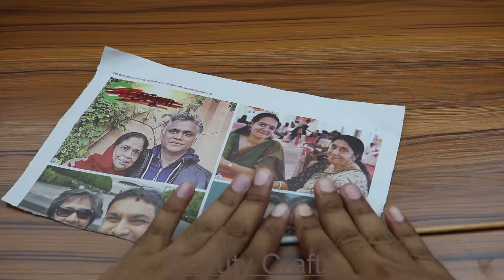Door hanging with newspaper | Woolen idea | beautycrafts | beauty crafts | diy idea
Best Out of Waste. The best Creative Newspaper Ideas. Newspaper DIYs & Hacks. Best Newspaper Hacks. Best out of Waste DIYs.